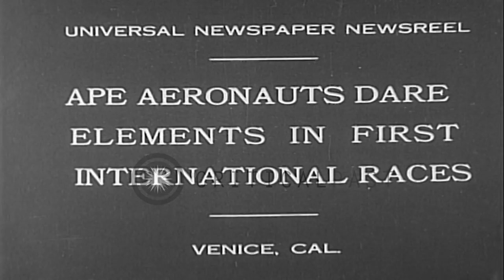Monkeys take off in helium balloons from beach with a monkey on a trailing rope i...HD Stock Footage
Monkeys take off in helium balloons from beach with a monkey on a trailing rope in mid air, in Venice Beach California.

Monkeys launched in helium balloons from Venice Beach, California. Four helium balloons at Venice Beach, preparing to take off. Santa Monica pier visible in background. A clothed monkey getting into a balloon basket. Two monkeys beside a balloon on which the U.S. flag is displayed. Two monkeys beside another balloon on which the British flag is displayed. French flag also seen. Two balloons take off with monkeys inside. Another balloon takes off and a monkey climbs on the trailing anchor rope in midair into the basket of the balloon. The helium balloons with monkeys in flight over Venice Beach, California. Location: Venice Beach Los Angeles California. Date: October 6, 1930.

57,000+ broadcast-quality historic clips for immediate download.